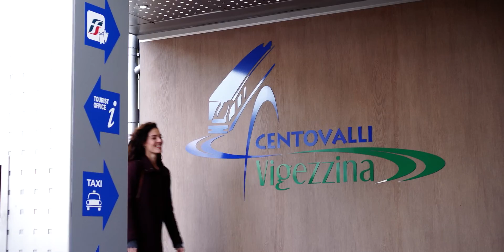Treno del foliage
Treno del foliage: lo spettacolo dell’autunno tra la Val Vigezzo e il Canton Ticino sulla storica Ferrovia Vigezzina-Centovalli.
Parte da Domodossola e arriva a Locarno. In mezzo, 52 chilometri di fiabeschi paesaggi incendiati dai colori autunnali.
Video Alessandro Giovanella